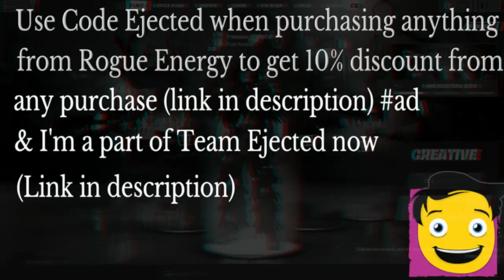GTA 🚓 | (Synced) With Settings